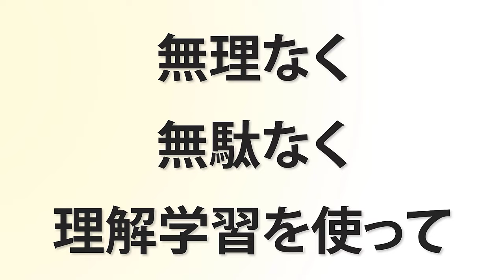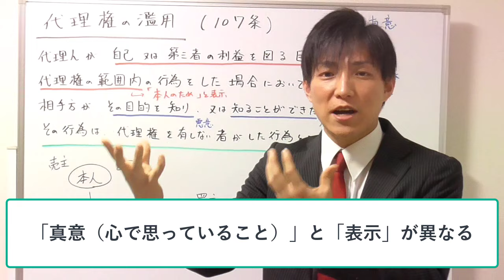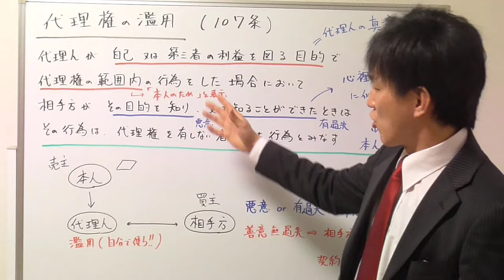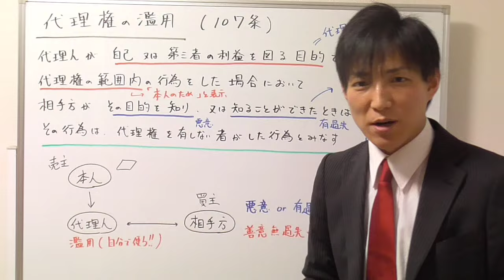【宅建の民法】代理権の濫用、少し難しいけど頻出